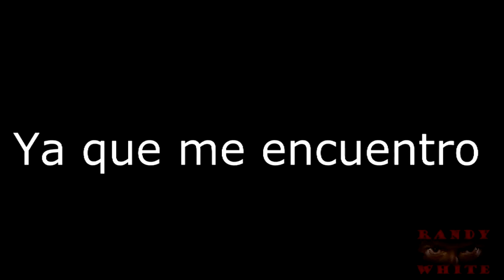Un Gameplayer Muy Especial/ con Flor Delgado/ Randy White Channel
Randy White Channel 2016
Hola A Todos, en esta oportunidad les traigo un Gamelayer muy especial con una muy buena amiga de Mexico que les dejare el link de sus canal para que puedan entrar y suscribirse  Bueno ya saben que si es la primera vez que ven uno de mis vídeos Subscríbanse, así me ayudan a crecer si les gusto denle “like”, comenten y recuerden que soy Randy White y les digo “hasta La Próxima

♦Comenta
♦Comparte